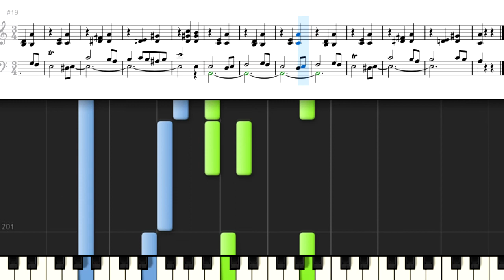ショパン ワルツ第3番 Op 34_ 2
ショパン  ワルツ第3番 Op 34_2 CT209
Chopin, Frederic  Waltz

Public Domain
参考資料サイト
IMSLP